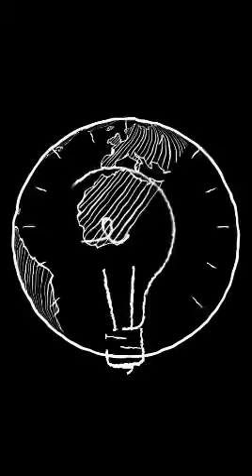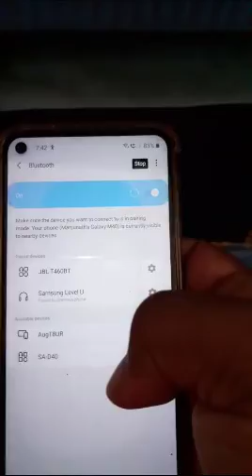Are you Searching for Budget | Best 4.1 Multimedia Channel bluetooth Speaker-Par2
Sony SA-D40 4.1 Channel Multimedia Speaker System with Bluetooth (Black) - review and its usage experience.

Cost - 7,999.Rs.

Brand - Sony (Black) With Bluetooth.
Compatible Devices Mobile (IOS, Android, others), Tablets, Laptops, and all bluetooth devices
Additional Features Subwoofer, Remote Control
Included Components Speaker(4U), Subwoofer(1U), Remote Commander x 1, AC adapter, AC cord x 1, Stereo mini cable x 1, Instruction manual, Warranty card, Dry batteryx2,Foot pads(1set)
Speaker Surround Sound Channel Configuration 4.1_channel
Spearkers Maximum Output Power 80 Watts
Speaker Connectivity Bluetooth, USB
Connector Type wireless, USB, Bluetooth